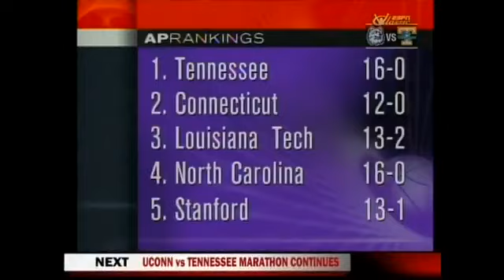1995 UConn vs Tennessee